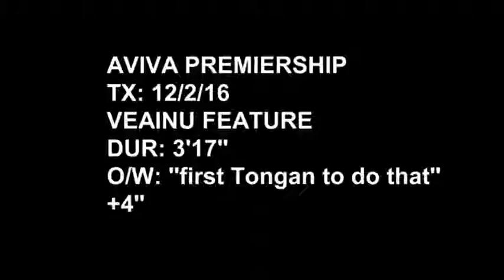Telusa Veainu Irish Dancing Feature - BT Sport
Leicester Tigers and Tongan flyer Telusa Veainu went to an Irish dancing class in an effort to improve the speed of his feet.